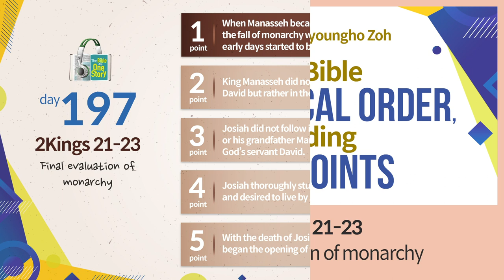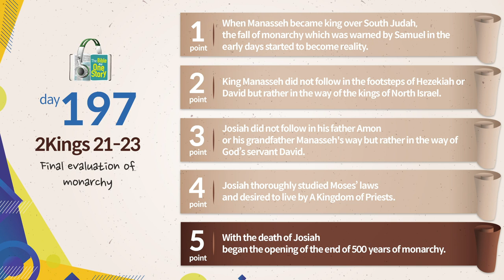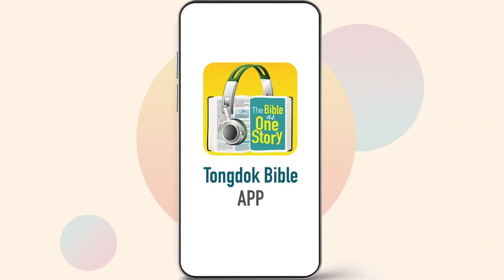Tongdok Bible | Day 197 | 2Kings 21-23 | Final evaluation of monarchy | Dr.Byoungho Zoh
Final evaluation of monarchy
During the rule of Manasseh the evils of royal rule which God warned about became clearly revealed. The time came near when the final settlement of the 500 years of monarchy was carried out.